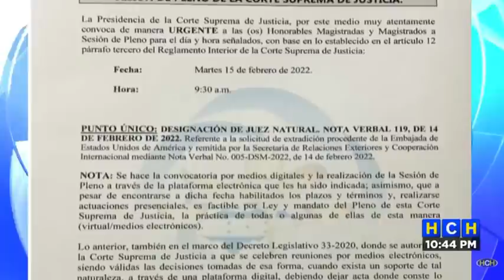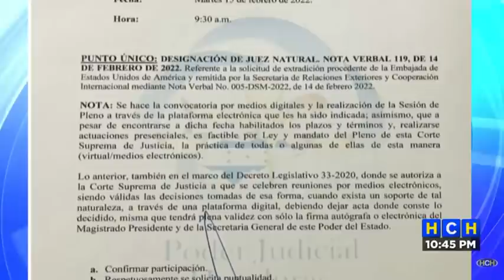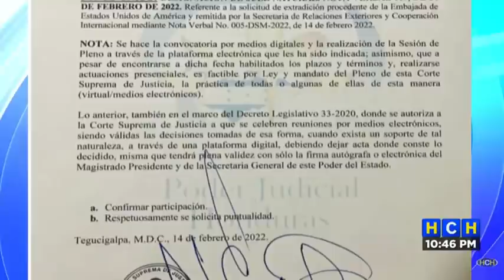Decenas de capitalinos llegan a cercanías de la casa del expresidente Hernández a ver su captura